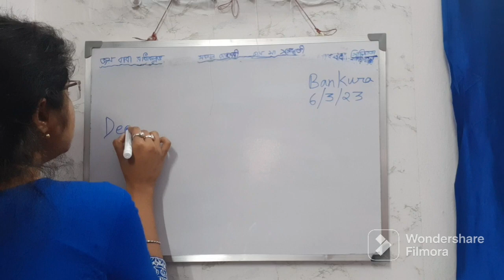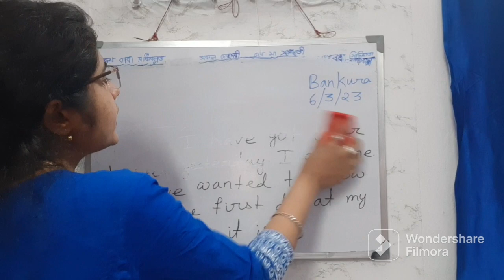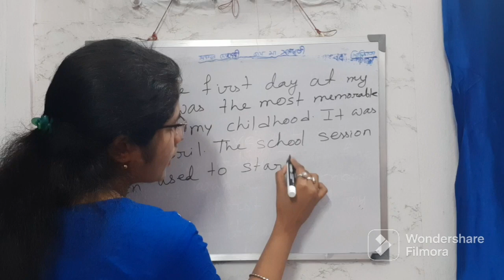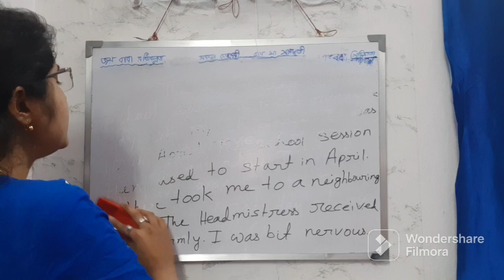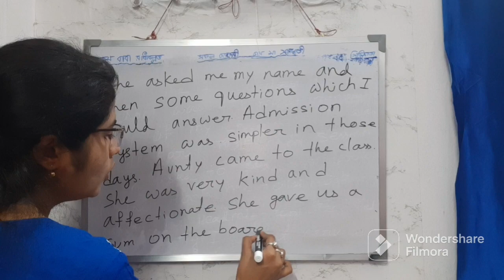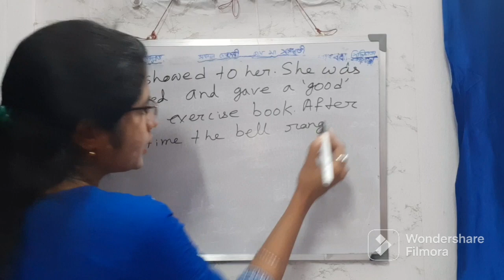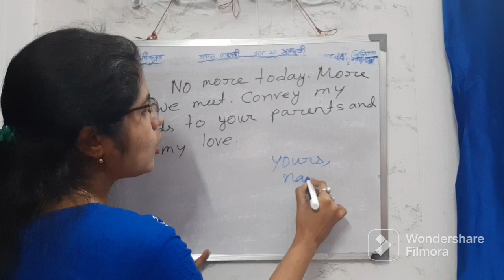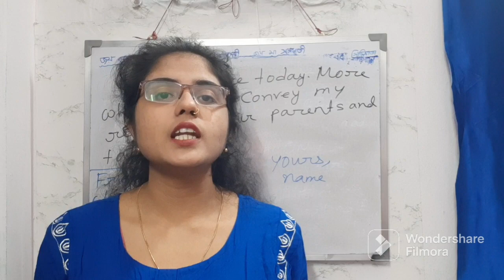LETTER WRITING TO A FRIEND ABOUT YOUR FIRST DAY AT SCHOOL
Letter Writing to a Friend about Your First Day at School in English

Experience of First Day at School Letter Writing

Recollections of a Childhood Day Letter Writing in English

Recollections of First Day at School Letter Writing

Other Important Letter Writing Topics of My Channel:-